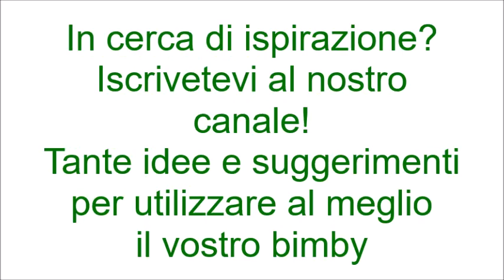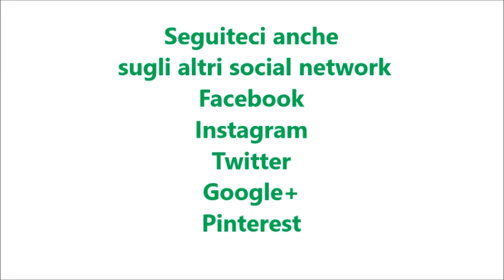Budino vegano al caffè per bimby TM6 TM5 TM31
Ingredienti:
500 g di latte di soia a temperatura ambiente
80 g di zucchero
50 g di maizena o fecola di patate
2 caffè espresso amari